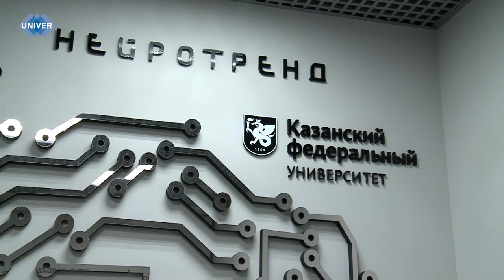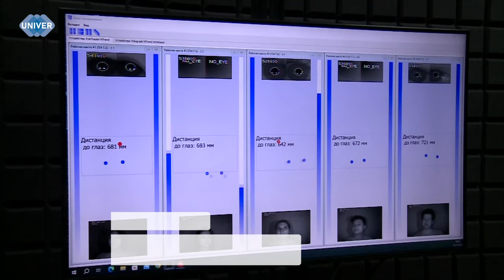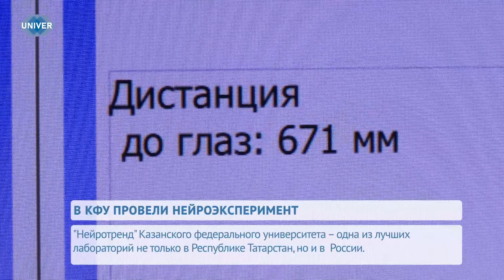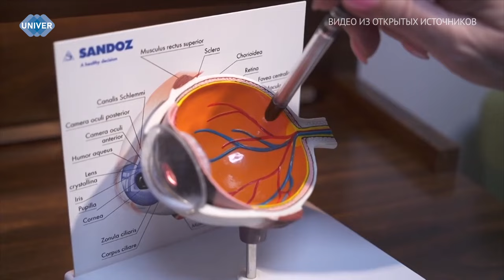Новости UNIVERНОВОСТИ от 25.10.2023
02:20 - Годы жизни Александра Сергеевича Пушкина выпали на 19-й век, время балов с галантными джентльменами и роскошными дамами в платьях викторианского стиля. Казанский федеральный университет и лицей имени Николая Ивановича Лобачевского позволили школьникам окунуться в одну из самых красивых эпох

06:12 - Лаборатория "Нейротренд" в Казанском федеральном университете – одно из немногих мест для изучения маркетинга. Здесь студенты из Института управления, экономики и финансов могут проводить самые настоящие исследования в сфере менеджмента и рекламы

10:22 - Досыпание по утрам является частым явлением. По результатам исследования специалистов в области психологии и клинической неврологии Стокгольмского университета и Каролинского института, привычка использования функции "отложить будильник" по утрам больше всего распространена среди молодёжи и "сов". Как досыпание после пробуждения влияет на организм и какие последствия несёт за собой эта привычка?